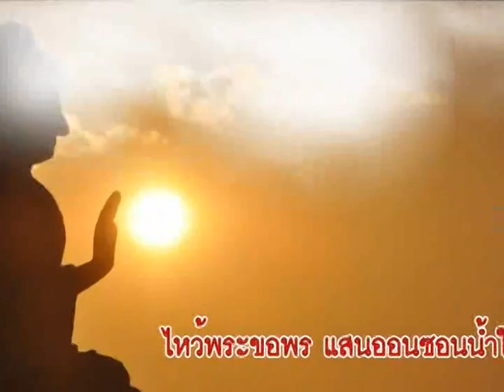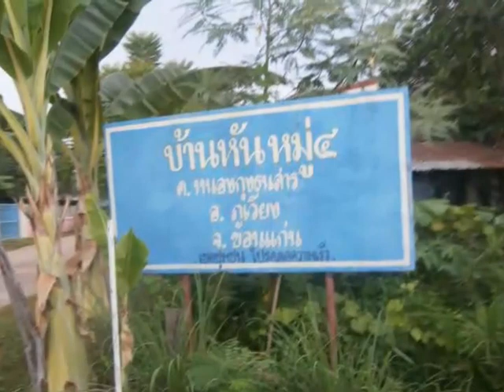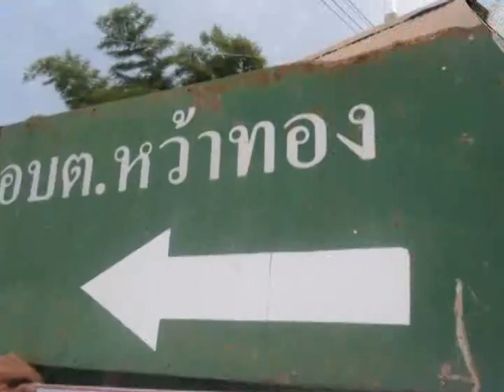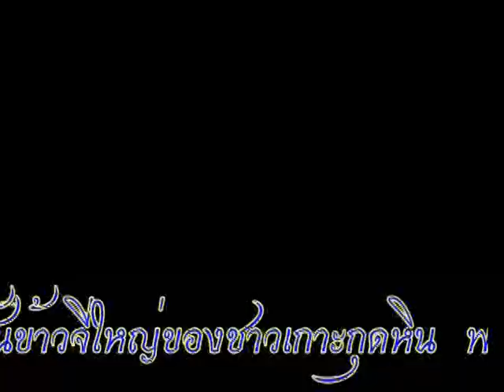เพลง ท่องเที่ยวเกาะกุดหิน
ขับร้องโดย: เด็กวัด
คำร้อง ทำนอง: แสงจันทร์
ดนตรี: งูแมวเซา